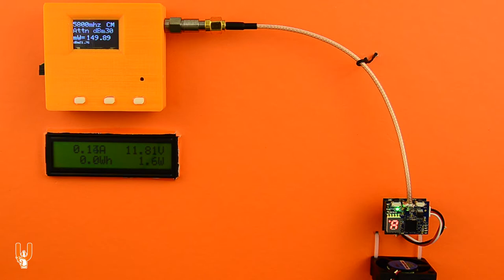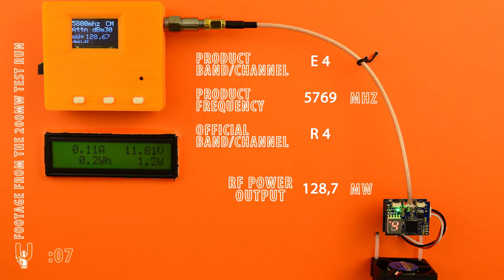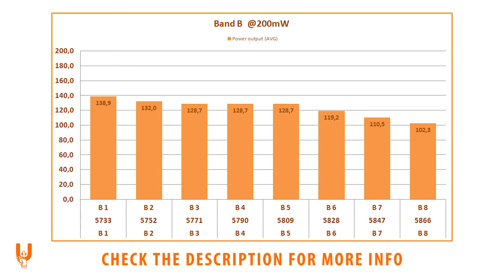Aomway HB25T FPV AiO RF Power Testing (25 / 200mW 40CH FPV AiO) - RCTESTBEN.CH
The video transmitter:
Brand: Aomway
Model: HB25T
Type: AiO

*? Let me know which FPV AiO combos or VTx boards you would like to see tested! ?*

** Attention: As always, make sure you use frequencies that comply to your country's legislations. **

This is RCTESTBEN.CH: Aomway HB25T FPV AiO RF Power Testing (25 / 200mW 40CH FPV AiO) - Let's go!

I get a small kickback from the store if you decide to buy something and it costs nothing extra to you.

The test rig:
The RCTestBen.ch test rig for VTx RF Power Output is a DIY setup.
The RF Power Meter is made by ExpertRC and you can find it (Ebay)
(the RF Power Meter is produced in small batches - check back if it is currently not available)
Another similar device seems to be this one (Banggood)
The case is 3D printed, you can find the design (Thingiverse)

Just to be clear: These tests are far from scientific BUT the main goal here is consistency and repeatability, so that you can compare the results between all the hardware tested. These tests focus in the transmitted power per channel/band. Channels, Bands and Frequencies are displayed according to manufacturer's spec sheets.

The measuring equipment used has been tried and tested repeatedly before starting out this RCTestBen.ch series.
The hardware that is tested is brand new and unused, in stock condition. Only 1 unit is tested and presented in this video. To my knowledge, this is not a cherry-picked product and certainly not a "best-of" measurements video. This is how the product performed right out of the box.

The tested hardware (FPV AiO / VTx) is powered from a regulated DC source. You can watch the voltage and current draw throughout the test.
The most prominent min and max values are logged on each channel of each band / power output. If you see a different value on the RF Power Meter in a still capture, it just happened to show up briefly when the photo was taken. Same applies for power consumption. It is monitored throughout the whole duration of the test and the most prominent min and max values on each channel are logged.

The FPV AiO camera/VTx combos are tested by de-soldering the stock antenna and soldering a coax cable in its place, which is connected on the other side to the RF Power Meter. There are plenty of the exact same conductor with the exact same length from the same batch, as spares. VTx boards with u.FL (IPEX) connector are tested via a u.FL to SMA thin coaxial cable. VTx boards with SMA or RP-SMA connector are tested via an SMA to SMA cable plus an adapter for RP-SMA. All these cables and adapters are available as spares (the exact same types, from the same batch).

Cooling plays a huge factor in the RF power output of VTx boards. Leaving a VTx running for a short period of time in room temperature results in a quick drop of power output - even by blowing with your mouth results in a quick rise in power output. All FPV AiO and VTx boards are tested with a constant airflow over both sides of the VTx PCB board. Testing is done slowly and may take up to 35 minutes, depending on the amount of bands/channels available on the tested VTx board - after all the channels are cycled through, settled, measured and logged, the first channels are re-checked in order to confirm accuracy, consistency and stability of the transmitted power.